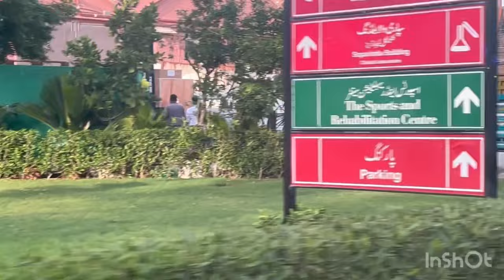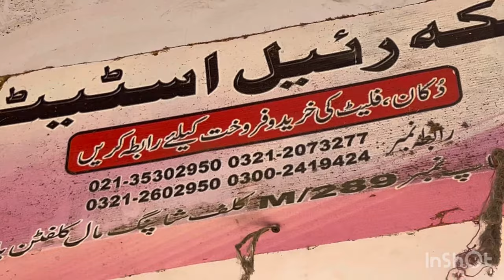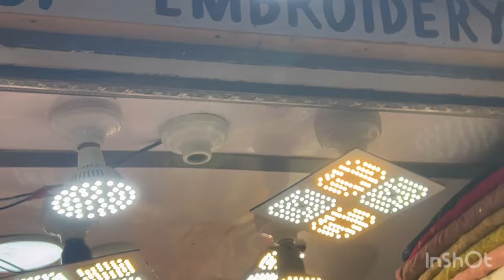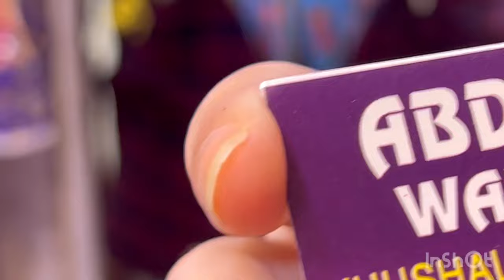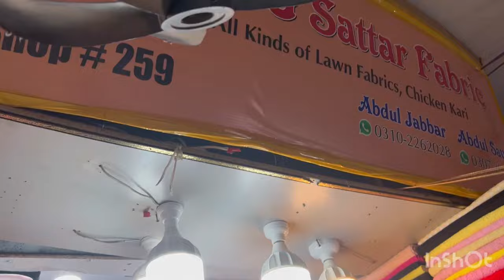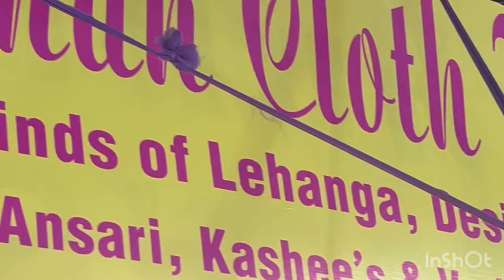گلف شاپنگ سینٹر| کراچی کافی سستا ہے